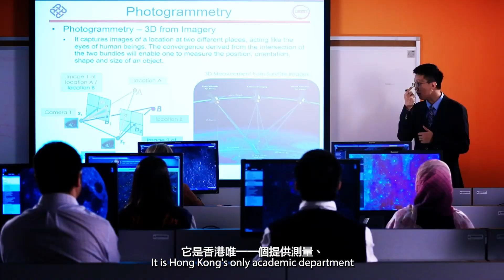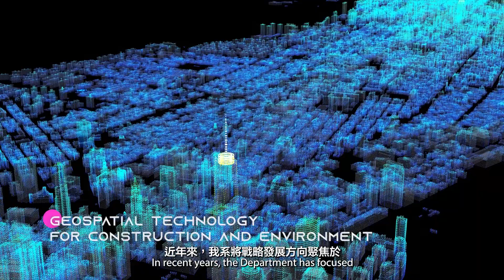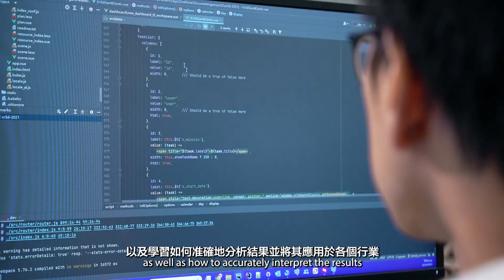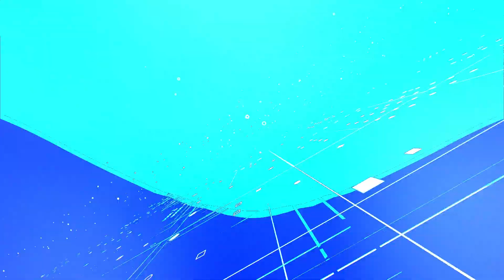PolyU LSGI MSc programmes Video 2023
Programmes:
Master of Science in Geomatics;
Master of Science in Urban Informatics and Smart Cities
Offered by:
Department of Land Surveying & Geo-Informatics,
The Hong Kong Polytechnic University